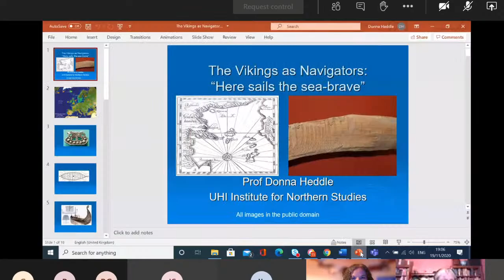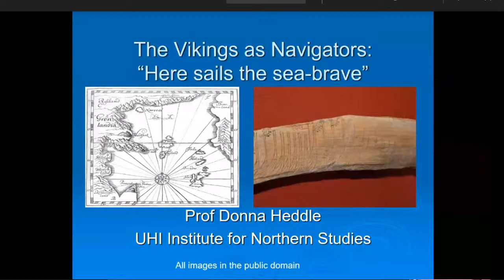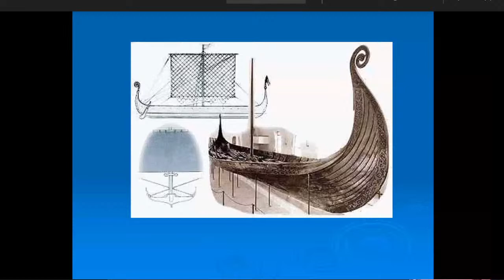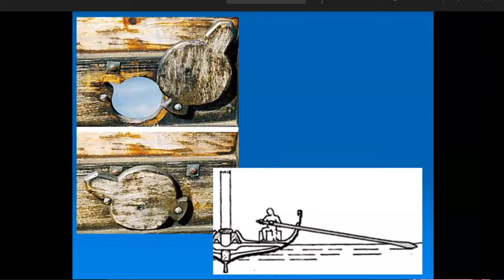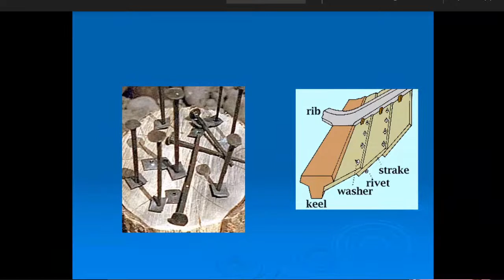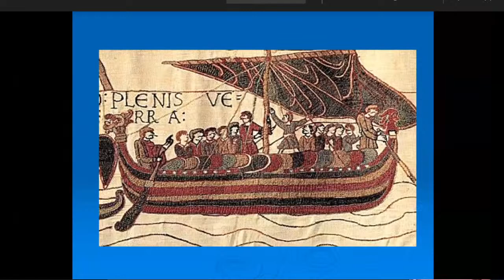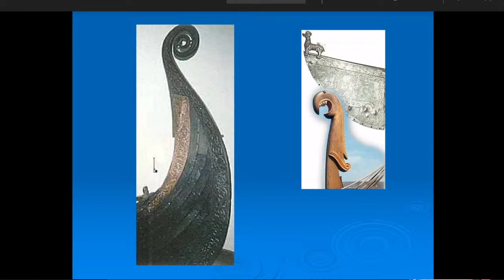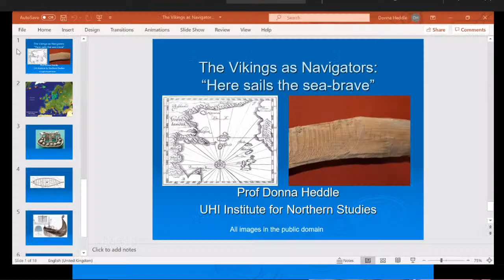Museum & Tasglann nan Eilean - The Vikings as Navigators: Here sails the sea-brave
The Vikings as Navigators: Here sails the sea-brave

Part of the Dualchas na Mara Project
Le taic bho/ funded by Bord na Gaidhlig & Museums Galleries Scotland
for Museum & Tasglann nan Eilean